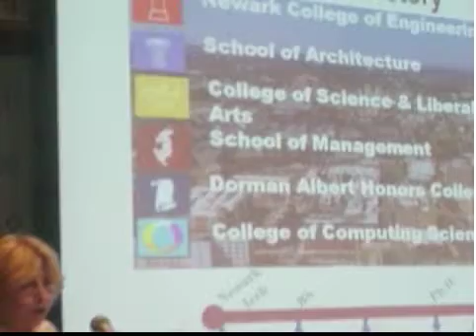ASCE honors NJIT's Priscilla Nelson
American Society of Civil Engineers (ASCE) awarded NJIT's Priscilla Nelson the 2011 Henry L. Michel Award for Industry Advancement of Research.

"In selecting you for this award, the selection committee particularly noted your visionary leadership in the development of innovative research and education programs," said Patrick J. Natale, ASCE Executive Director.

Nelson who served as NJIT provost from 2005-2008, has a national and international reputation in geological and rock engineering and the particular application of underground construction. She has over 20 years of teaching experience, has mentored many students, and has more than 120 technical and scientific publications to her credit.

Her previous experience includes 11 years at the National Science Foundation (NSF) concluding her service as senior advisor to the director of NSF. During her time at NSF, she acted in many capacities, including program director for the Geotechnical Engineering program, director for Professional Opportunities for Women in Research and Education Program, director of the Civil and Mechanical Systems (CMS) Division, and as program manager for the NEES (Network for Earthquake Engineering Simulation). She received the NEES Community Visionary Award in 2005.

Nelson was appointed to the faculty in civil engineering at The University of Texas at Austin from 1983 through 1996, rising from assistant through associate and full professor ranks.  She was elected to The Moles, an association of the heavy construction industry (1995), and inducted into Tau Beta Pi as an Eminent Engineer (2007). At the NSF she received the Director's Award for Integrative Collaboration four times, and she received the Director's Award for Meritorious Service in 1997.  In 1999, she was appointed to the Senior Executive Service. Also in 1999, she received the Director's Award for Superior Accomplishment from the NSF.  In 2008, she received the Kenneth Andrew Roe Award from the American Association of Engineering Societies, and was honored in the Executive Women of New Jersey (EWNJ) Salute to the Policy Makers.  She is a Fellow of the American Association for the Advancement of Science and the American Rock Mechanics Association, Distinguished Member of ASCE, and Honorary Diplomate of the Academy of Geo-Professionals.  Nelson currently serves on the National Academy Committee on Underground Engineering for Sustainable Urban Development, and as an Advisor to the National Academy's Center for Engineering, Ethics, and Society.

Nelson has a bachelor of science degree in geological sciences from the University of Rochester, and master's degrees in both geology (Indiana University) and structural engineering (University of Oklahoma). In 1983, she received her PhD in geotechnical engineering from Cornell University.